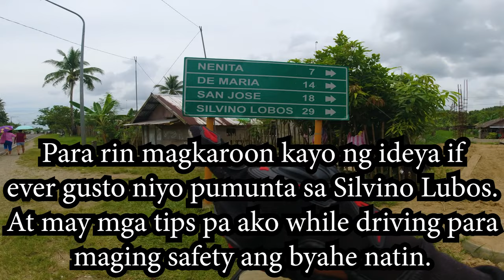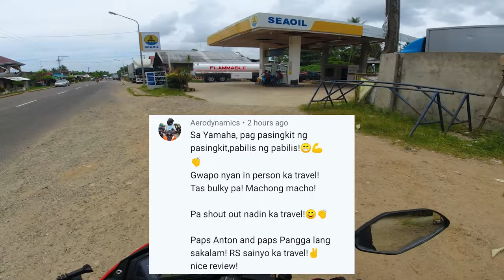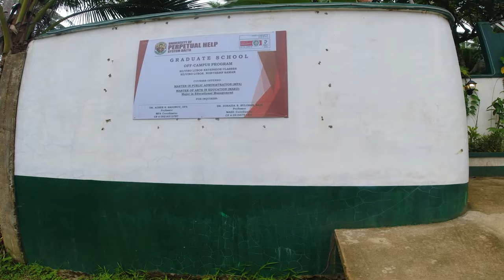Silvino Lubos Northern Samar! Kumusta daanan? Kumusta yung lugar? 😊👌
Halina't samahan niyo akong silipin natin ang nakatagong ganda ng Silvino Lubos. Simula sa crossing/Bugko hanggang papuntang proper.
Kumusta na kaya yung daanan? Kumusta yung lugar?

Yung highlight ng Silvino ay yung sa may simbahan, para kang nasa ibang bansa.. 😊
Pero mas maganda raw iyan tuwing gabi, unfortunately, wala tayong larawan or video ng Silvino tuwing gabi.

Accessible na nga siya pero may malaking PERO.. 😊👌 Tara panoorin natin. 😊👌

Lubos ba or Lobos? Kasi sa internet Lobos at sign boar, pero doon na mismo sa lugar nila ay Lubos lalo na yung highlight nila doon sa simbahan.

Quick info...

"Silvino Lobos, officially the Municipality of Silvino Lobos (Waray: Bungto han Silvino Lobos; Tagalog: Bayan ng Silvino Lobos), is a 4th class municipality in the province of Northern Samar, Philippines. According to the 2015 census, it has a population of 15,299 people."
--Credits to Wikipedia--